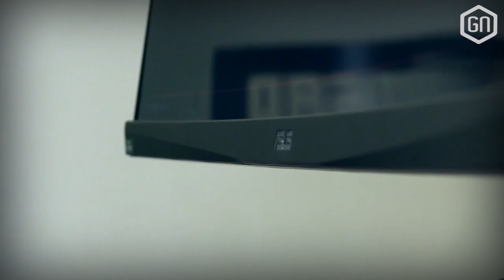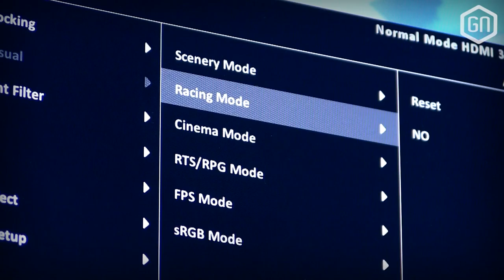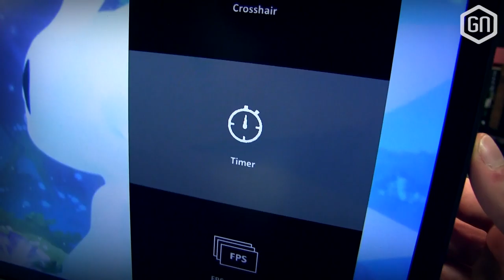Waarom de ASUS ROG Swift PG348 je droombeeldscherm is | GamersNET Gear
Een nieuw genre binnen GamersNET Gear: gaming monitoren. ASUS pakt uit met de nieuwe ROG Swift PG348Q en dit bakbeest is in staat menig gamer te doen smelten. Een flinke prijs, maar daarvoor krijg je wel een zieke curved, UWQHD en 100 Hz-beeldscherm voor terug...